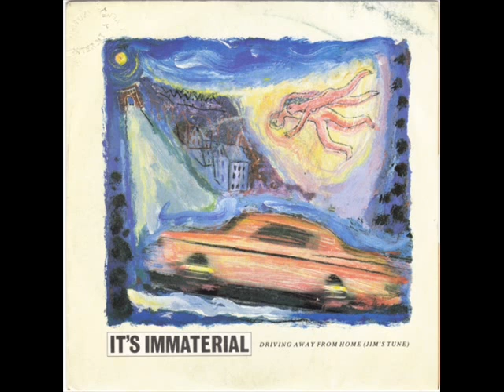IT'S IMMATERIAL DRIVING AWAY HOME JIM'S TUNE